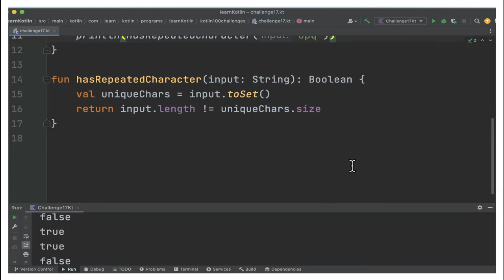100 KOTLIN CODING CHALLENGE | KOTLIN CODING CHALLENGE HAS REPEATED CHARACTER |InterviewDOT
100 KOTLIN CODING CHALLENGE | KOTLIN CODING CHALLENGE HAS REPEATED CHARACTER |InterviewDOT